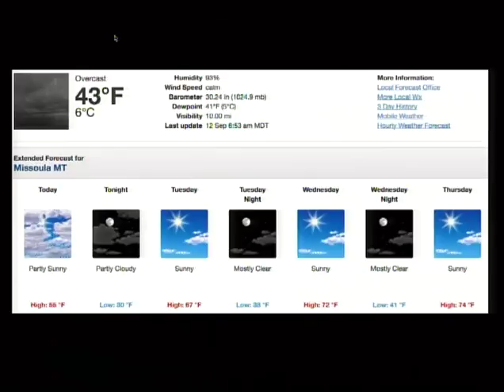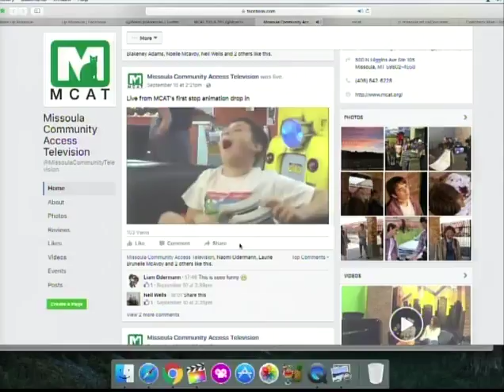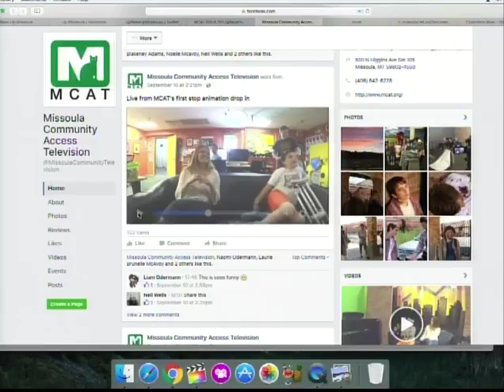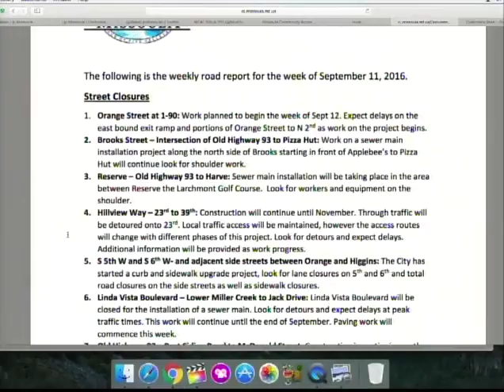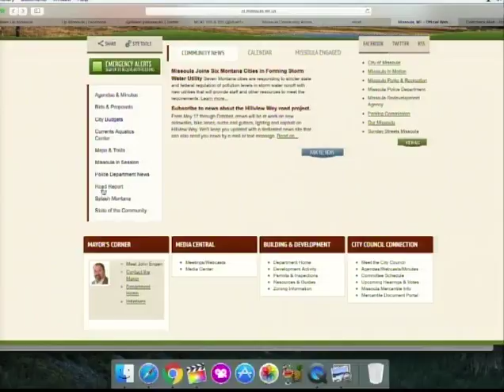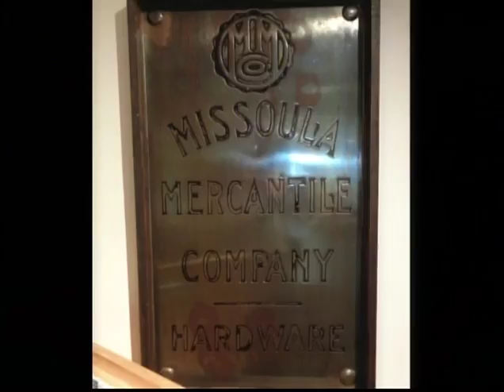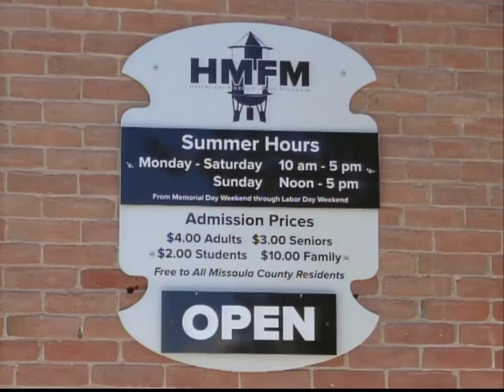Wake Up Missoula 09-12-2016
The Last Best Morning Show! Happy Monday Missoula! On today's show Scott gives us a preview of some new programs happening on channel 189, which features performances from the Celtic Fest. He also gives us the skinny on which roads are closed and where to expect delays around Missoula. Noelle has your events for Monday, which consist of a variety  of indoor exercise classes to keep you moving while our weather gets cooler. Musical Notes features a well known modern actress who got her start at the age of 16 on soap operas. We end the show with Tales From the Weekend and some awkward banter. Tune in on Wednesday live at 8:00 A.M. to hear from Tell Us Something's Marc Moss.